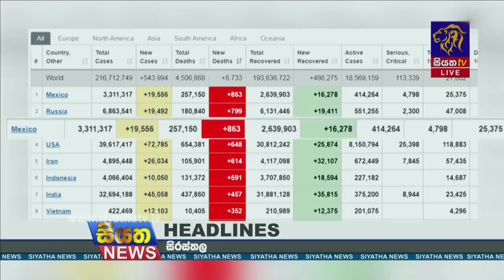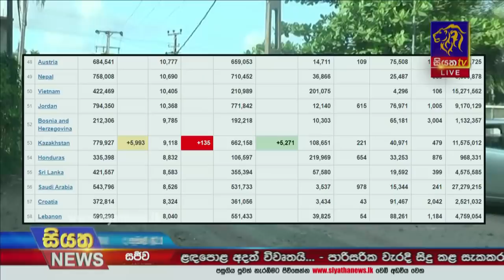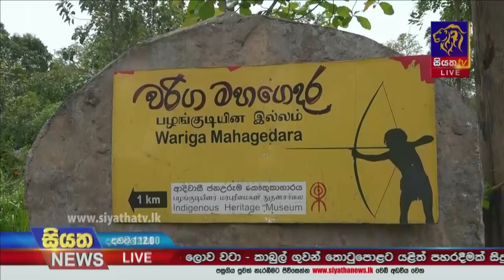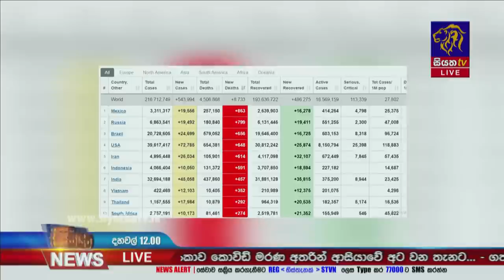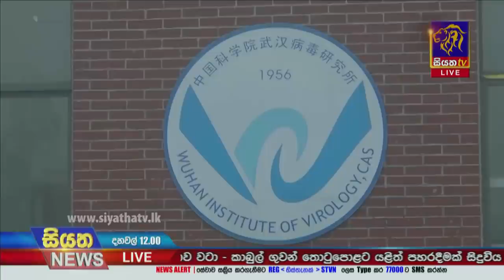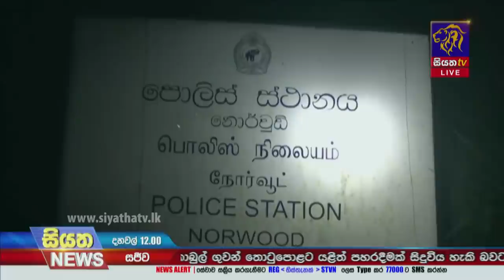Siyatha News | 12.00 PM | 29 - 08 - 2021